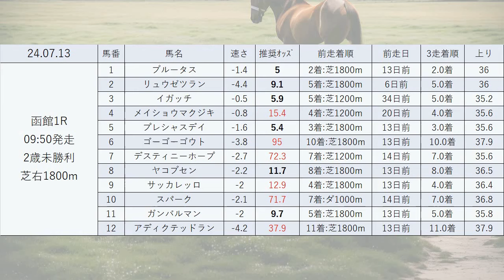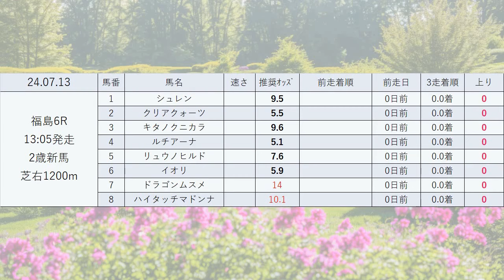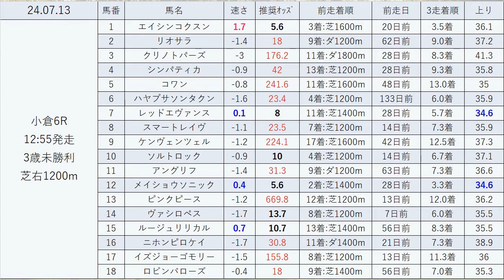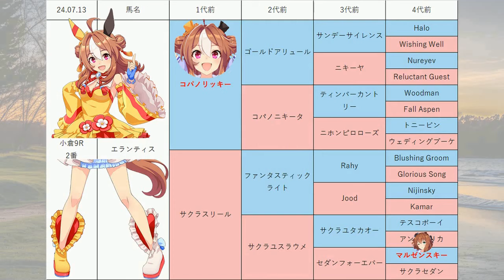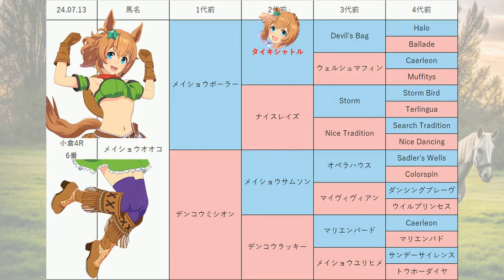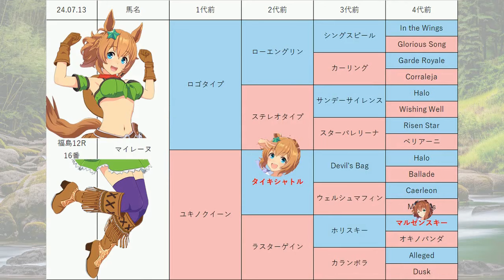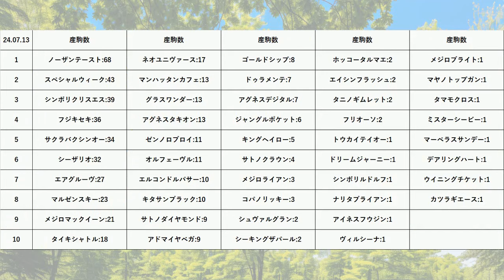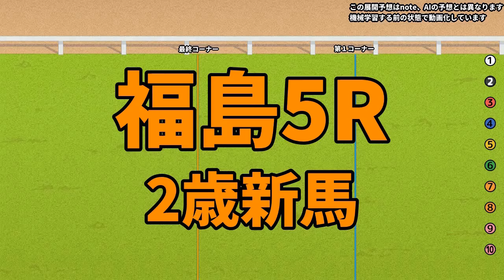【函館2歳S】中央競馬情報 2024年7月13日【ウマ娘産駒】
7月13日の 函館競馬 福島競馬 小倉競馬 のレース予想です。
3走は直近3走の平均です。

湯浜特別、かもめ島特別、函館2歳S、3歳未勝利、郡山特別、信夫山特別、安達太良S、雲仙特別、不知火特別、宮崎Sの予想も公開しています！

競走馬情報の後にウマ娘産駒や子孫のまとめを動画化しています。